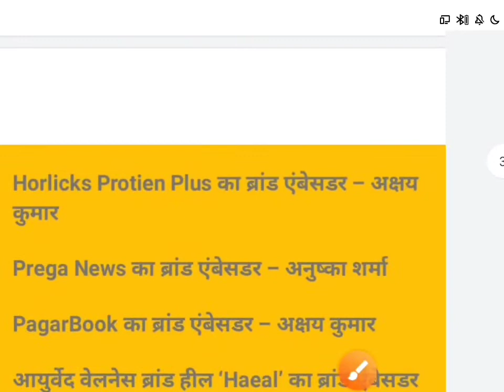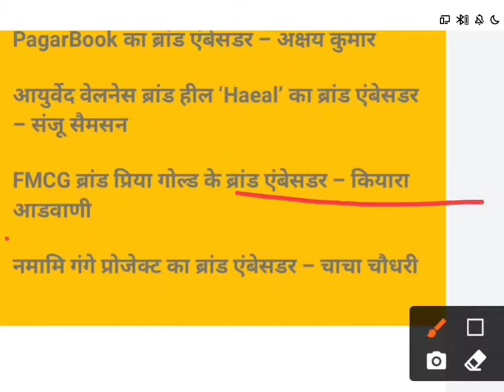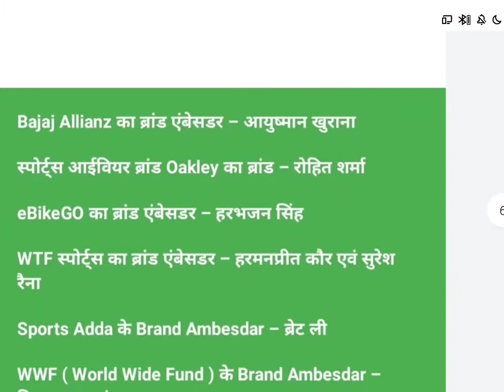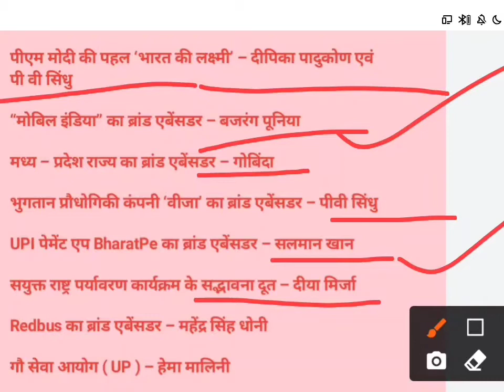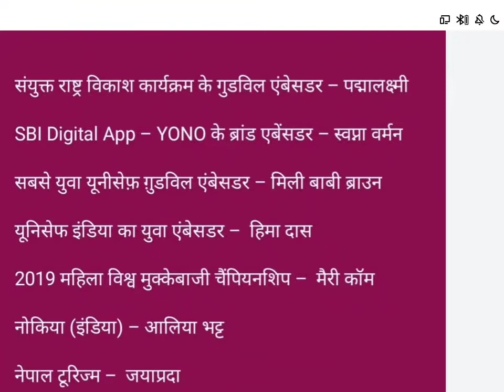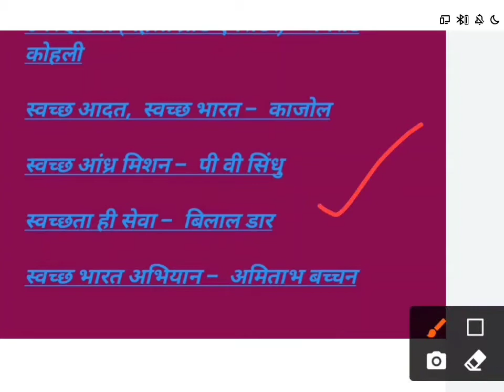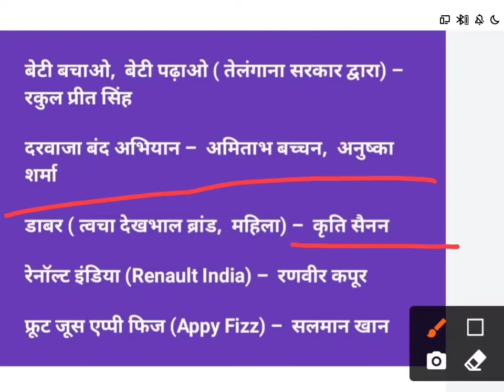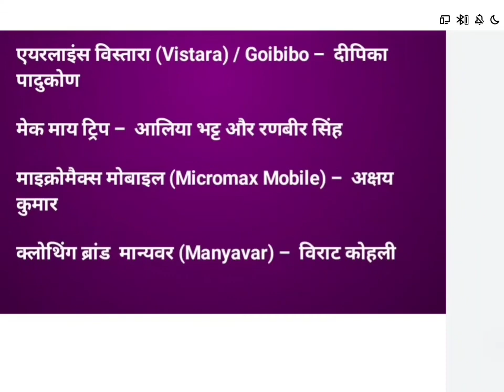List of Brand Ambassador 2020-21#important for all competitive Exams#